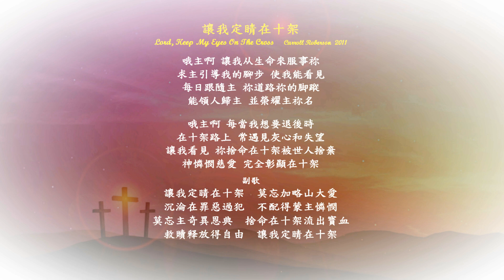讓我定睛在十架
讓我定睛在十架   Lord, Keep My Eyes On The Cross
Carroll Roberson  2011
哦主啊 讓我从生命來服事祢
求主引導我的腳步 使我能看見
每日跟隨主 祢道路祢的脚蹤
能領人歸主 並榮耀主祢名

哦主啊 每當我想要退後時
在十架路上 常遇見灰心和失望
讓我看見 祢捨命在十架被世人捨棄
神憐憫慈愛 完全彰顯在十架
副歌
讓我定睛在十架  莫忘加略山大愛
沉淪在罪惡過犯  不配得蒙主憐憫
莫忘主奇異恩典  捨命在十架流出寳血
救贖释放得自由  讓我定睛在十架

Oh Lord,
With my life I want to serve Thee
And Lord, guide my steps that I might see.
The pathway
That you would have me follow
Everyday to lead others
And bring glory to Thy Name.

And Lord,
When I'm tempted to forsake Thee
When this road of faith is filled with deep dispair
Help me know that when You died
You were forsaken by the world
And on the cross Your love and Mercy Were unfurled
Chorus
Lord keep my eyes on the cross
To remind me of Thy love
For in sin my life was tossed
And mercy I'm not worthy of
Help me never to forget
With your blood you suffered loss
To redeem and set me free